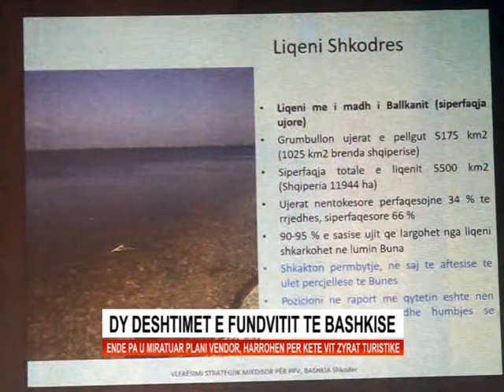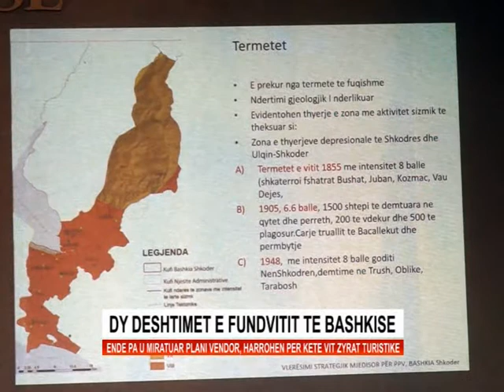PLANI VENDOR I DESHTUAR NGA BASHKIA